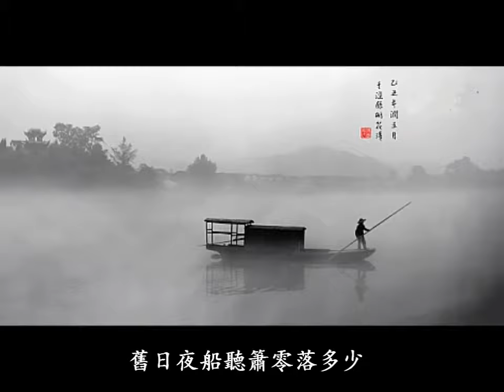歸雪 by 寵兒 The Snow Returned.mp4